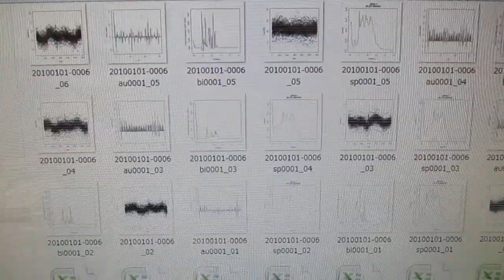オリジナル超音波システムの開発技術 ultrasonic-labo